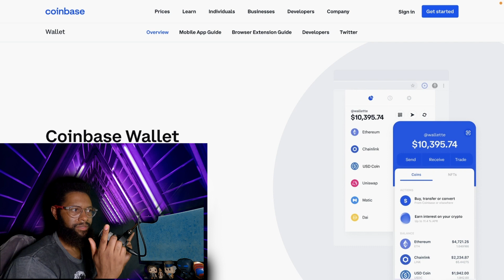Coinbase wallet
Is coinbase wallet worth it?